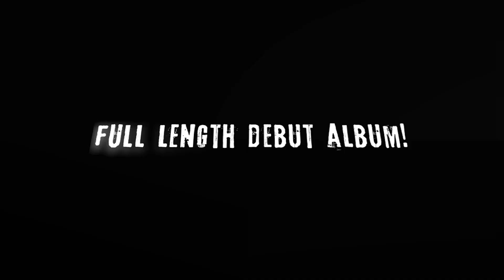Exit Division Album Release Teaser #1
After years and countless hours of playing gigs, practicing, planning and writing, Exit Division is finally ready to give you our full-length debut album!

Exit Division couldn’t be more excited about recording at OCL Studios in Calgary with our album set for pre-released in October 2020 and full release in November 2020.

ALBUM - Addressing Anxiety, Depression & Inner Conflict

WE ARE EXIT DIVISION

Exit Division is an alternative rock band from Calgary, Alberta.

With a blending of meaningful lyrics, intense riffs and unrelenting energy, Exit Division is known for their explosive live performances, captivating audiences till the very last note. Formed in 2016, with their DNA rooted in post-grunge, Exit Division has been writing and performing original alt-rock music ever since.

Influences: The Kills, Metric, Chris Cornell, Radiohead, Def Tones, Royal Blood and a hint of Florence and the Machine…

Vocals, Keys / Madison Lee
Lead Guitar / Mason Abbott
Bass / Ben Wealleans
Drums, Percussion / Taylor Miles